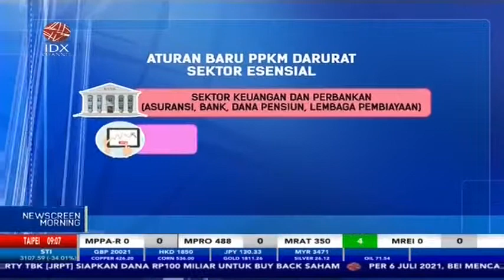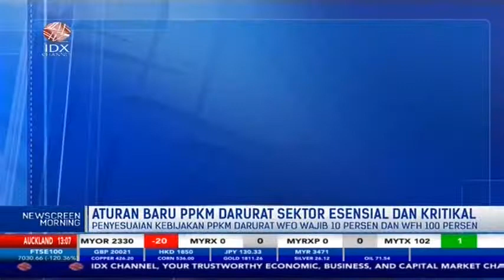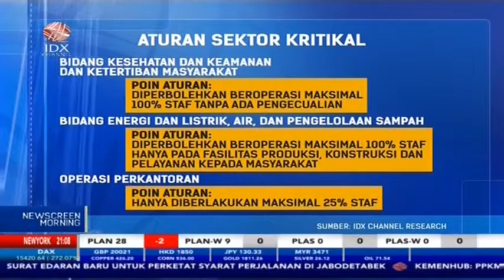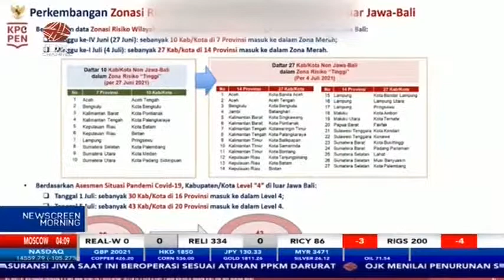NEWS SCREEN MORNING 9 JULI 2021 SEGMENT 1